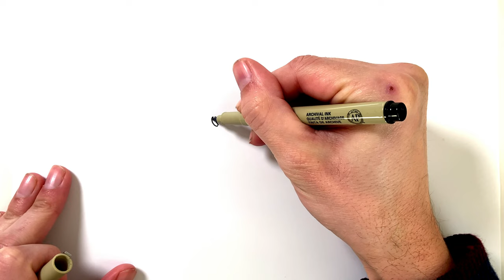How to Draw an Australian Shepherd Dog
Learn how to draw an Australian Shepherd dog in this simple, step by step drawing tutorial